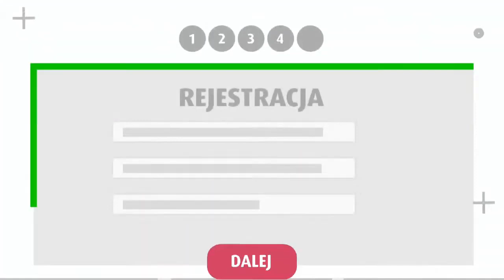Losowanie lotto z 7 listopada 2020 godz. 21:50 // Wyniki Lotto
WYNIKI LOSOWAŃ Z DNIA: 7 listopada 2020, SOBOTA

POLECAMY również inne nasze poradniki:
[1] PiRAMiDKA - najprostszy system typowania liczb Multi Multi

Tagi:
wyniki Ekstra Pensja, Ekstra Pensja wyniki z dnia: 7 listopada 2020, Ekstra Pensja wygrane dnia: 7 listopada 2020
wyniki Multi Multi, Multi Multi wyniki z dnia: 7 listopada 2020, Multi Multi wygrane dnia: 7 listopada 2020
wyniki Mini Lotto, Mini Lotto wyniki z dnia: 7 listopada 2020, Mini Lotto wygrane dnia: 7 listopada 2020
wyniki Kaskada, Kaskada wyniki z dnia: 7 listopada 2020, Kaskada wygrane dnia: 7 listopada 2020